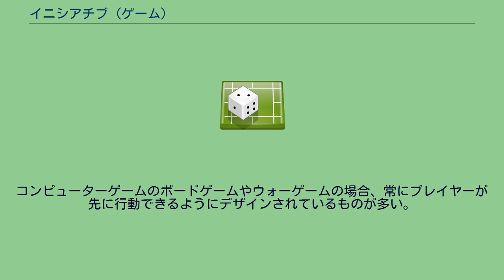イニシアチブ (ゲーム)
イニシアチブ (initiative) は、ゲーム中に、ユニットやキャラクターが行動できる順番を決定する要素である。
キャラクターのイニシアチブは、戦闘などを行う場面で複数のプレイヤーキャラクターや敵キャラクターが行動する順序を決定する統計項目であり、シミュレーションゲームやロールプレイングゲームでよく用いられる。
イニシアチブの数値が大きいほど早く行動できるシステムもあれば、小さいほど早く行動できるシステムもある。
また、この順序が戦闘終了まで同じであるシステムもあれば、戦闘のターンごとに順序を決定し直すシステムもある。
イニシアチブは値の確定までに様々な方法で補整が加わったり再計算が行われたりする。
イニシアチブに対する補整値は、キャラクターの状況に対する反応が早いか遅いかや、キャラクターが行動を起こすまでにかかる時間がどれほどかによって影響される。
例えば、高い敏捷性を持つキャラクターは他より早く反応でき、重い道具や武器を使っているキャラクターは反応までに時間がかかることになる。
キャラクターの順番になった場合、多くのシステムではメインのアクションを1つあるいは複数行うことができる。
システムによっては、任意に自分のイニシアチブを下げる（行動を遅らせる）こともできる場合がある。
イニシアチブ決定の方法にも様々なものがある。
自軍と敵軍が互いにサイコロを振って行動順を決定するのが一般的であるが、ボードゲームやウォーゲームでは（多人数プレイのために）行動順が書かれたチットを中身を見ずに引いて決定するものもある。
テーブルトークRPGの場合、簡略化のためにキャラクターの固定された敏捷性や行動値を元に、イニシアチブが変化しないシステムも多く見られる。
コンピューターゲームのボードゲームやウォーゲームの場合、常にプレイヤーが先に行動できるようにデザインされているものが多い。